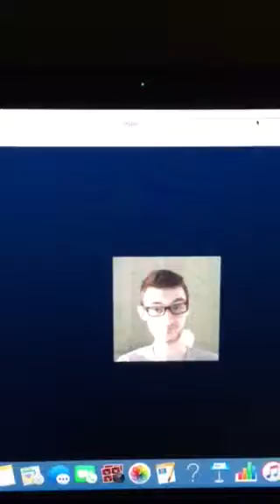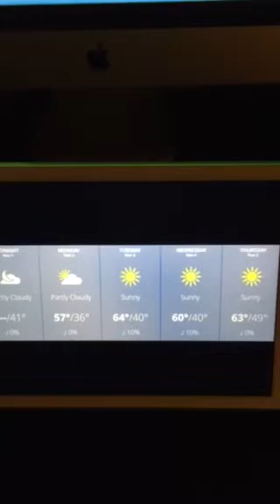Riley and Tim Weather Forecast